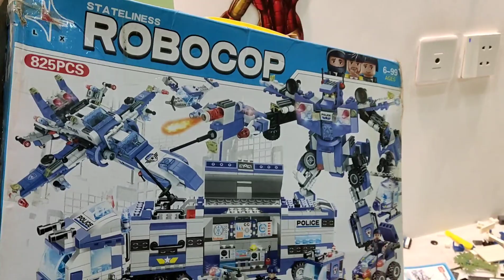Haadi nay Kiya bnaya Lego Blocks say 🙂 | Haadi is creative mashaAllah | Doctor Sidra Saba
This Channel is about me and my family... We are fun loving and try to enjoy every moment of our lives...
I love Vlogging... U will definitely love our channel and will have fun with me...